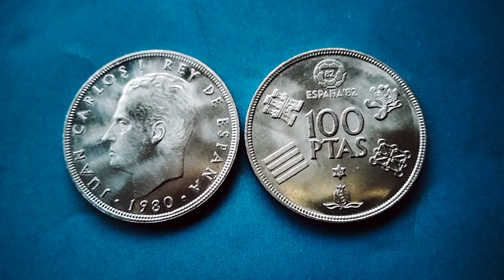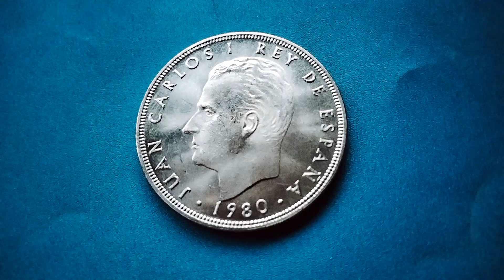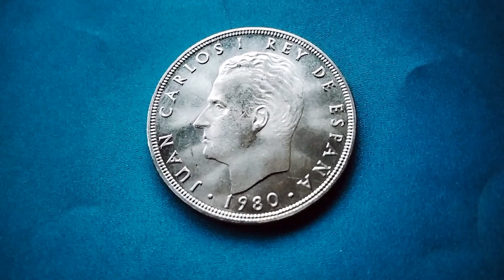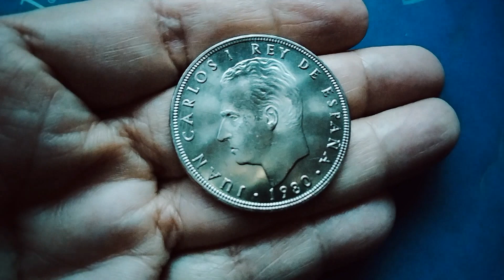Mundial de fútbol. Moneda conmemorativa. 100 pesetas. España 82.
Moneda conmemorativa de 100 pesetas del Rey de España Juan Carlos I que conmemora al mundial de fútbol de naranjito celebrado en España durante el año 1982.

Hola a todos los amantes del coleccionismo, en especial a los numismáticos. Les doy la bienvenida a mi canal. Mi nombre es Virginia Alonso y aquí en este espacio hablamos de mis pasiones el coleccionismo, los objetos antiguos y visitar sitios que cuentan historias.
Las monedas y billetes son pequeñas clases de historia que llevamos en los bolsillos. Si nos detenemos a mirar cada moneda, que pasa por nuestras manos e indagamos un poco, aprendemos la historia de cada país.
Hoy les muestro la moneda  conmemorativa 100 pesetas del Rey de España Juan Carlos I que conmemora al mundial de fútbol de celebrado en España durante el año 1982.
La Copa Mundial de Fútbol de 1982 tuvo lugar en España, entre el 13 de junio y el 11 de julio de ese año.
El mundial tuvo como mascota a Naranjito y la pelota oficial
Fue la Adidas Tango España 82.
La ceremonia inaugural se celebró en el Camp Nou de Barcelona, donde más de 3.000 estudiantes de la ciudad formaron diversas imágenes en el campo, destacando una enorme paloma, símbolo de la paz.
La Copa Mundial de 1982 ha sido el primer gran acontecimiento organizado en el país tras el restablecimiento de la democracia. Los principales estadios del país fueron remodelados, se invirtió dinero en actualizar la red de transportes, y la experiencia acumulada serviría para obtener la concesión de futuros eventos como los Juegos Olímpicos de 1992. Sin embargo, la selección nacional no cumplió con las expectativas y cayó en la segunda ronda con tan solo una victoria.
Italia ganó el mundial al derrotar a Alemania Federal por 3:1 en la final.
ANVERSO:  Aparece el  Perfil izquierdo de SM Juan Carlos I. La    Leyenda superior en arco: JUAN CARLOS I REY DE ESPAÑA y debajo Acotado por puntos: 1980, año que salió a circulación.
REVERSO:     Arriba: Vemos un Balón de fútbol y Dentro del mismo, el número 82, año del mundial. Debajo la  Leyenda ESPAÑA ’82.  En el centro: 100 PESETAS, debajo la Estrella de 6 puntas con el año de  Emisión 80. Formando un arco paralelo a la grafíla, los   Escudos de los Reinos Históricos de NAVARRA – ARAGON – CASTILLA – LEON y  GRANADA.
Características:
METAL:         Cuproniquel.
PESO:           17 gramos.
Diámetro:       34,3 mm.
ESPESOR:       2,5 mm.
CANTO:         Grabado con la leyenda: UNA * * GRANDE * * LIBRE
Valor facial 100 pesetas
Espero les halla resultado interesante este vídeo. Si es así, pónganme un like. Muchas gracias